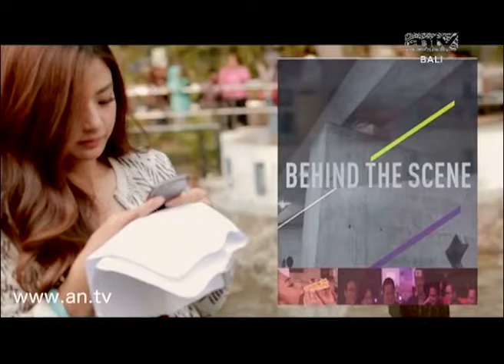Bincang Tokoh Bali, DR. Kadek Indra Wijaya, Seniman (antv Bali)